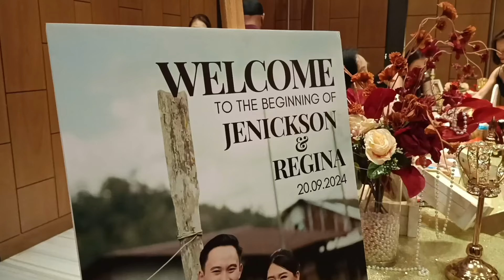THE WEDDING OF JENICKSON & REGINA